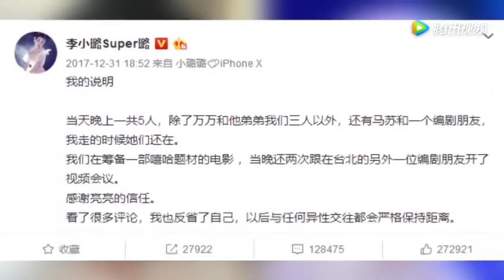夜宿事件尚未平息，前任李晨曾这样评价李小璐，网友表示心疼贾乃亮